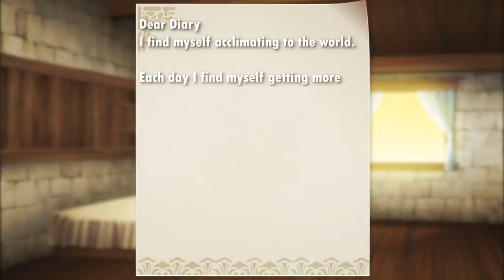ANIME GIRLS GONE WILD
⭐Edited by Moe
Welcome to the fantasy world of 'H🍆rny Arcana'.
This is the world in which you PULL OUT YOUR ENGORGED WALLETS
and shill out for these BASHFUL GIRLS craving tough MONEY.

✨【Moe's Wholesome Server (´・ω・`)】
* For YouTube and Twitch integration members only *

🔥 Do you want to try being virtual too? Check out

Muhdoose Mark Racciato Oxide R.Y. Mike Hunt 端木辉云 Scylda Roku Loner Stoner Shineix OdysseyMX Kitsue right455 HARU rubyeyefox bennrox バル dbzbht Konemius Karloku Sp3000 cohalz Bswan22

【Credits】
⭐ A big thanks to the following sites!